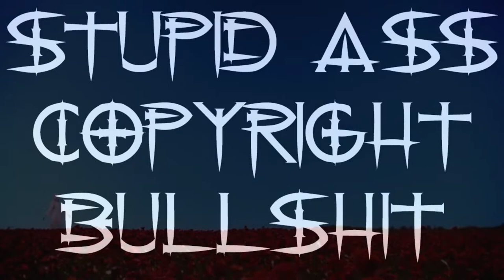BRODOWN REACTS | MASTADON - MORE THAN I COULD CHEW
Mrs. Bro Just recently started listening to Mastadon, I've always loved them! A little weird, but... Hey! Who cares!? Let's check out their new song together!